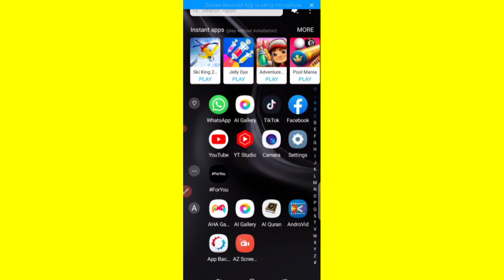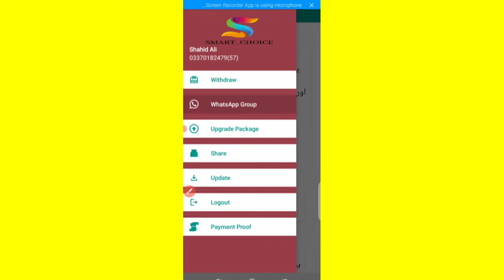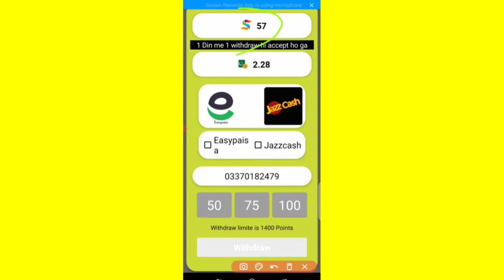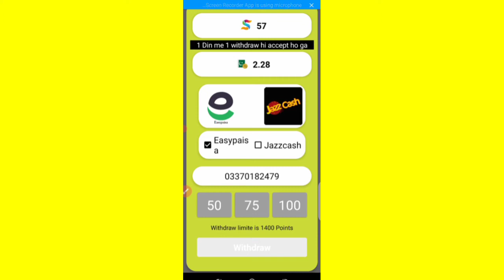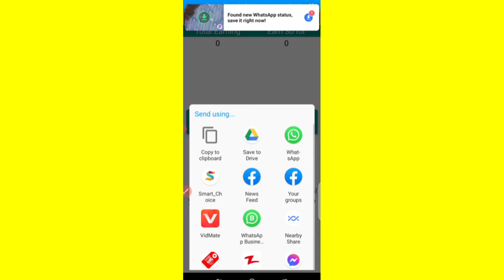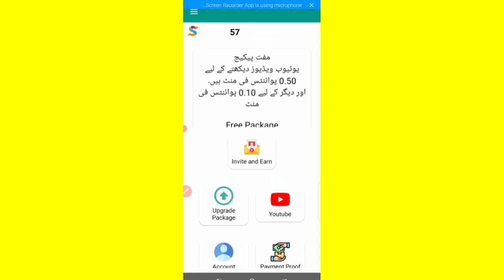Adscash Earning App Today Real or fake